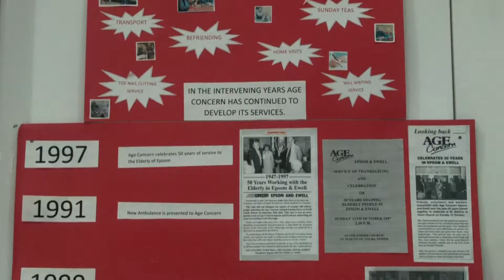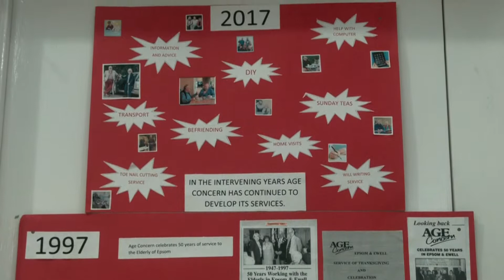Age Concern Epsom